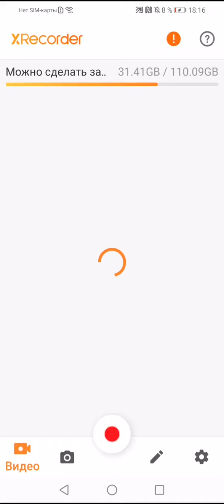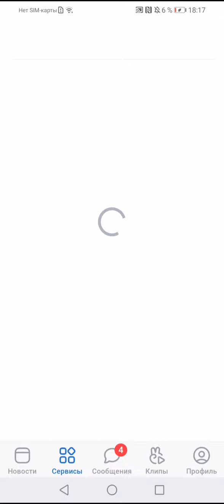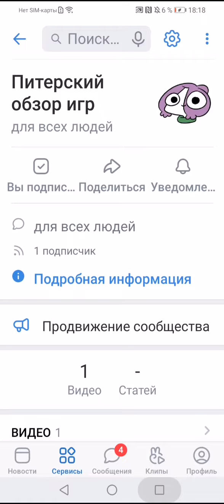Нашёл вк Мирби подпишись на моё сообщество мы нашли группу ютюбера в вк Мирби Евгений Мирби.